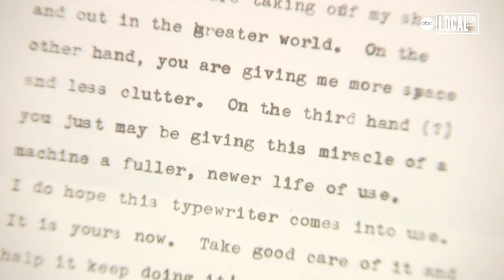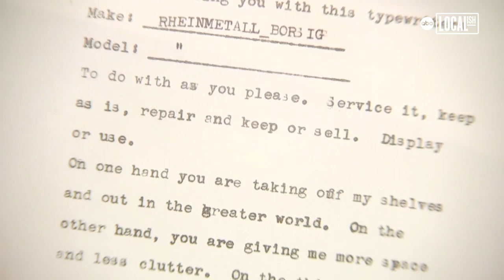Tom Hanks donates rare typewriter to South Philadelphia shop - and you can use it!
It seems like actor Tom Hanks is doing a little spring cleaning.

Earlier this month, stories started popping up around the country about shops, even collectors, receiving a typewriter in the mail from the Oscar-winning actor.

Philly Typewriter on East Passyunk Avenue says a few weeks ago, a box arrived with a Santa Monica return address.

Co-owner Bryan Kravitz opened it to find a rare typewriter inside, along with a special letter in an emerald green envelope.

"I slowly opened the box and it was a letter from Tom Hanks," Kravitz says. "He said this was present for us and whatever you plan to do with it, it's all yours."

Co-owner Bill Rhoda said Kravitz called him right away.

"He said, 'Oh my gosh, it's from Tom Hanks!' My jaw just dropped," Rhoda said.

"We have over 1,300 typewriters in our inventory, and we do not have one single Rheinmetall. It's quite an honor to get a machine from Tom Hanks, but also to get a machine that's so special and unique."

In his letter, Hanks writes: "You just may be giving this miracle of a machine a fuller, newer life of use."

It's a 1953 East German Rheinmetall Gs typewriter, and Philly Typewriter is not about to let it collect dust.

"It does have Tom Hanks' autograph on the hood, and you're more than welcome to use this machine in our showroom," Rhoda says. "If you want to write a letter, if you want to type your grocery list, come in and use the machine. It's not designed to sit on the shelf, it's designed to be used."

Tom Hanks has about 250 typewriters.

He even wrote a book about it called 'Uncommon Type.'

His letter also says this donation is helping him make more space and de-clutter

Earlier in the month he sent one to a shop in Arlington, Massachusetts, and another to a private collector upstate NY.

Now, here in Philadelphia, you too can type where Tom Hanks once typed.